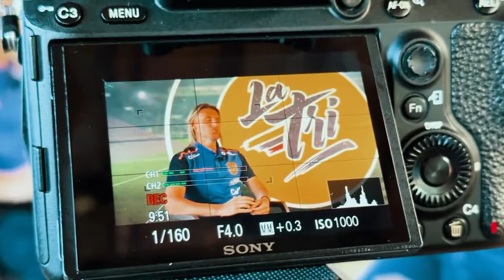NO PUEDE SER! OFICIAL ECUADOR SE QUEDA SIN SU GOLEADOR PARA ENFRENTAR A COLOMBIA